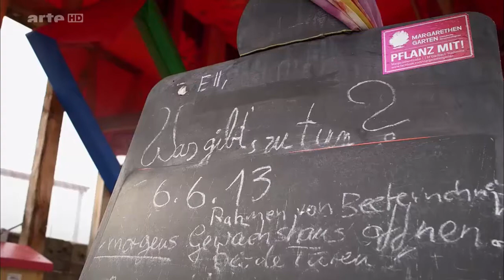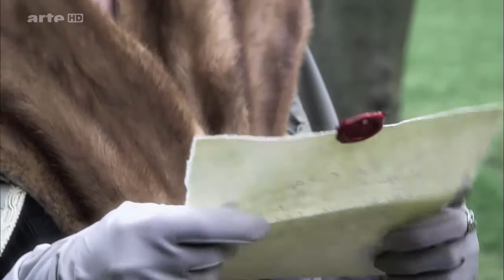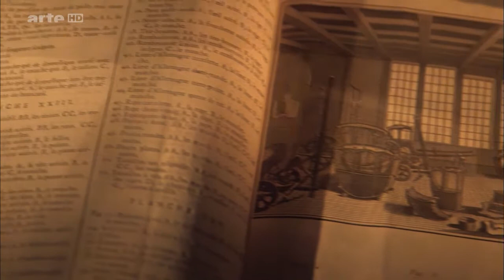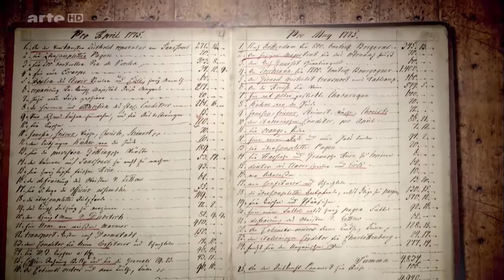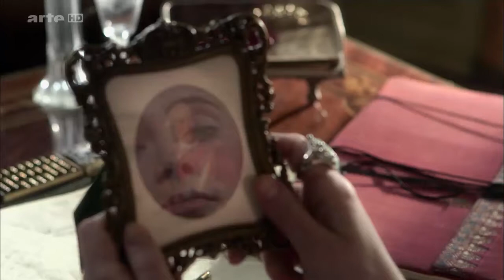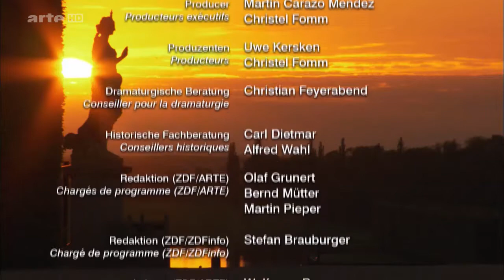Geliebte Feinde - Die Deutschen und die Franzosen (4/10)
Geliebte Feinde – Die Deutschen und die Franzosen ist eine Dokumentation in 10 Episoden aus dem Jahr 2013.

Die Gemeinschaftsproduktion von Arte, ZDFinfo und Gruppe 5 Filmproduktion GmbH wurde 2014 für den Deutschen Fernsehpreis nominiert.

Annette Frier spielt in den regelmäßigen Zwischendialogen der dokumentarischen Beiträge, die deutsche Klischee-Rolle und Antonia de Rendinger den französischen Gegenpart.

Philipp Schepmann ist der Erzähler.